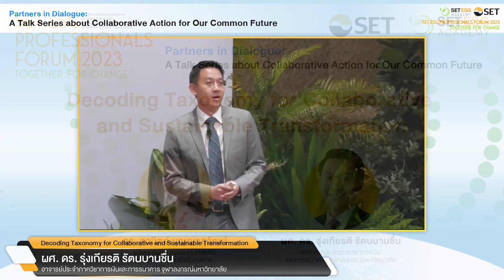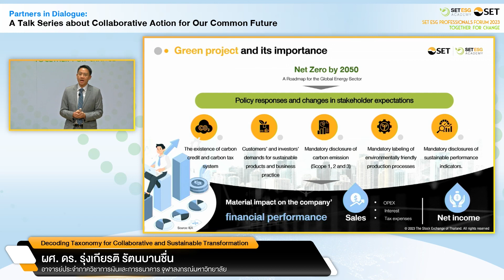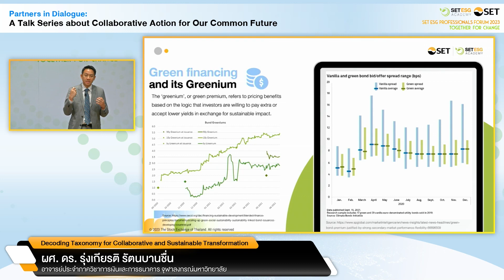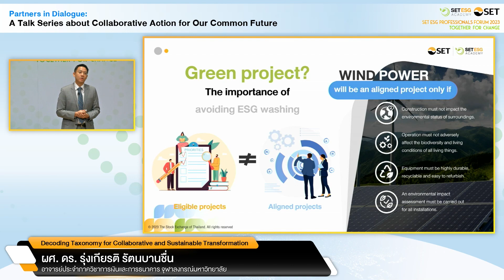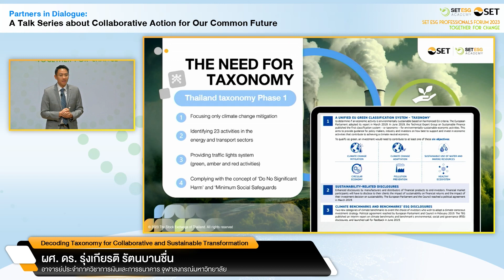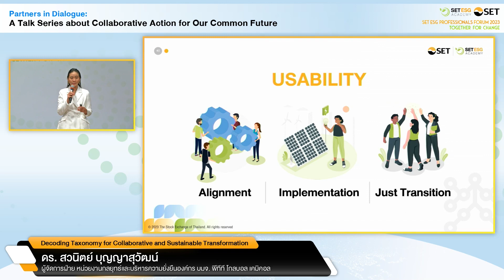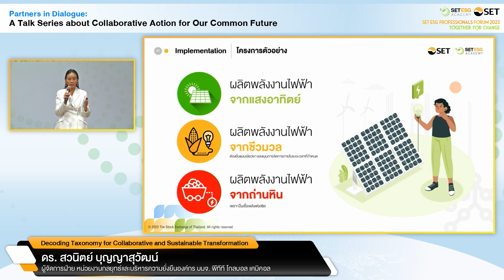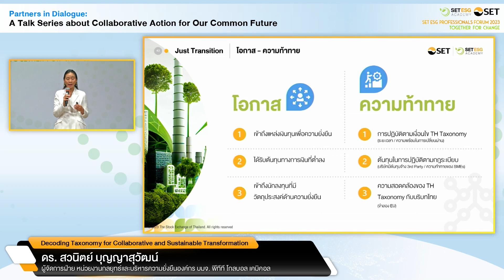SET ESG Professionals Forum 2023 (6/9) 3. Decoding Thailand Taxonomy